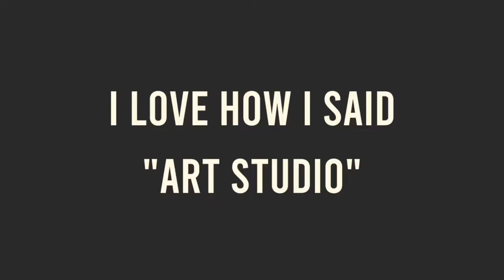PAINT WITH ME- marble, splatter, dripping art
making art for our bedroom wall. stay til the end for taylor's reaction